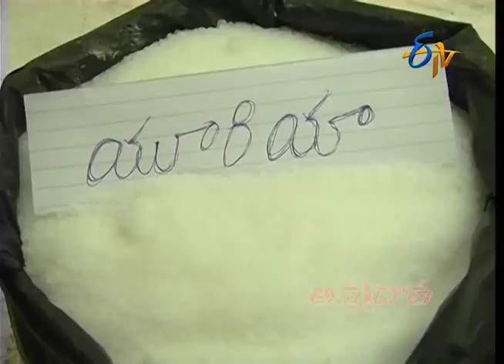Benifits of Neem Coated Urea || ETV Annadata